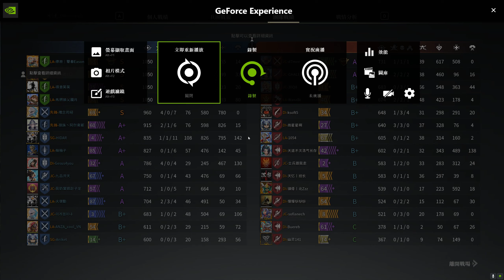Conqueror's Blade Zhan Yi 2024 03 16 03 39 18 17